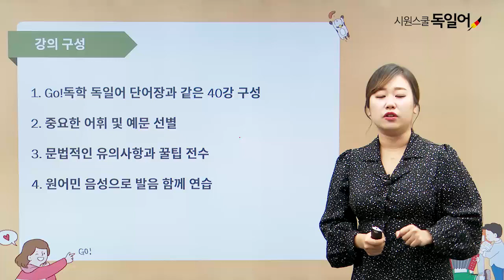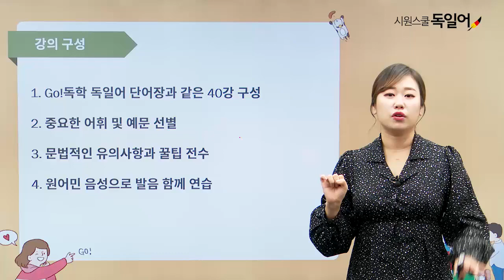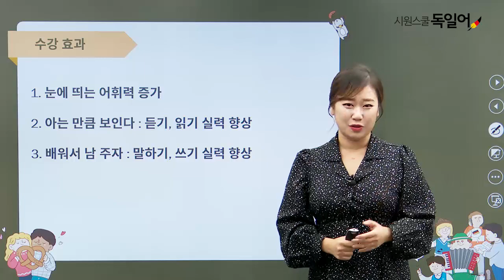[시원스쿨 독일어] GO!독학 독일어 단어장 OT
독일어 단어, 무작정 암기는 NO!
어휘 학습 전문가 이로사 선생님과 함께 공부해보세요.

👇 꾸준히 강의를 수강하시면
♥ 눈에 띄는 어휘력 증가! (시험어휘, 회화어휘 정복)
♥ 듣기, 읽기, 말하기, 쓰기 등 전영역에서 고른 실력 향상!
♥ 단순 암기를 넘어, 어휘의 쓰임까지 확실하게 학습!

사이다 독일어, 이로사 선생님과 함께하면
명쾌하게 단어를 정복할 수 있습니다.

※ 도서 [GO! 독학 독일어 단어장] 연계 강좌입니다.
※ 교재와 별도로 판매되는 유료 강좌입니다.

당신의 첫 독일어, 시원스쿨 독일어와 함께 하세요.
▼시원스쿨 독일어 방문하기▼
시원스쿨 독일어 공식 페이스북